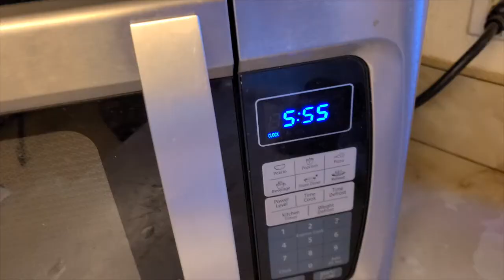I GOT A NEW CAR BIRTHDAY GIFT